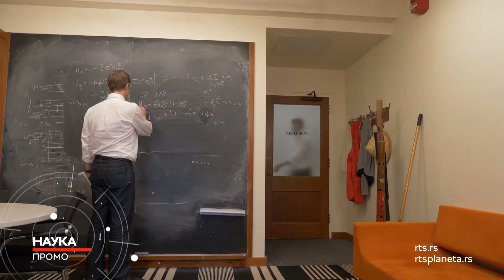uskoro MOJA DRAGA PRIJATELJICA NAUKA_Mihail Lukin